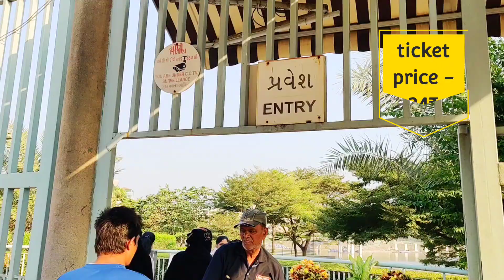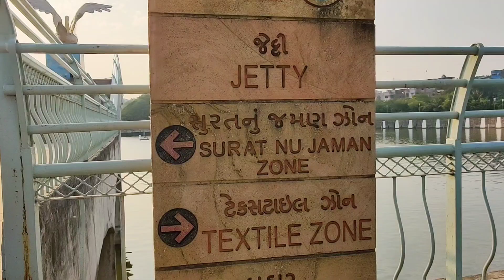Gopi Talav Surat Gujarat | Couple friendly garden Surat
hello guys welcome to my new vlog. in this vlog I will exploring best place in surat. gopi talav in surat is beautiful place for kids and family and couple.  this is a couple friendly park.
Gopi Talav is one of the popular tourist destinations of Surat, This place looks much beautiful in the evenings. The lake has a fountain which showers water as a spring. The Lake has many fun activities like Boating, Bumper riding, Zipline rides. many couple and family come here. The lakes also have many kids zone where kids can play have fun. The place is also surrounded by fresh greenery and the water in the Talav is quite fascinating.  This lake was constructed by Malik Gopi in 1510 CE.

Timing: -  9:00 pm to 8pm

Location ❤️👇😍

Important note :- अगर आप हमें सपोर्ट करना चाहते हैं तो वीडियो के नीचे 👉  Thanks icon  पर  👈 क्लिक करके  Support  कर सकते हैँ ।

your query: -
gopi talav rustampura surat gujarat.
talav.
gopi talav history.
surat talav.
gopi talav vlog.
gopi talav timing.
gopi talav in surat.
gopi talav surat night.
gopi talav surat gujarat.
gopi talav surat history.
gopi talaav
gopi talav.
gopi talav surat.
gopi talav video.
surat gopi talav.
talav surat.
gopi talav surat city.
gopi talav gujarat.
gopi talav ka video.
gopi talav garden.
gopi talav 360.
gopi talav maut ka kuwa.
gopi talav dwarka.
gopi talao surat.